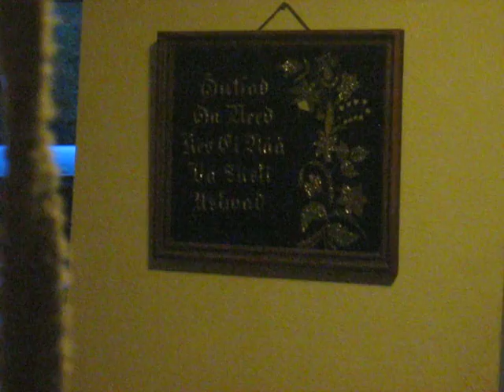MVI 0081 Nature and Life, Open Source Human clips .:.